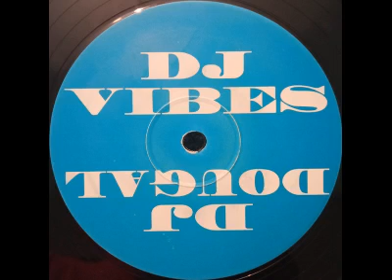DJ (Ravemaster) Vibes & DJ Dougal - Feel Free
1994 classic Breakbeat Hardcore track by Vibes & Dougal.